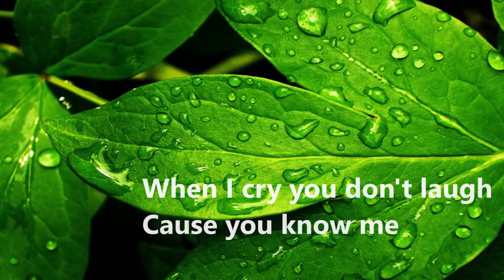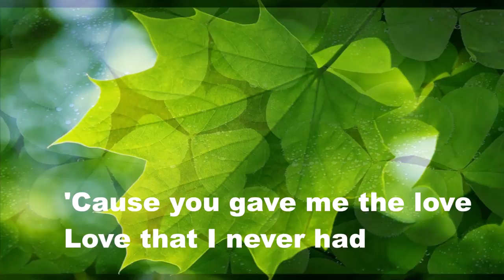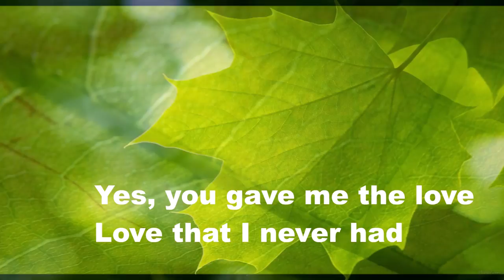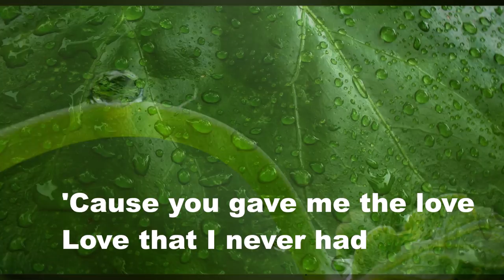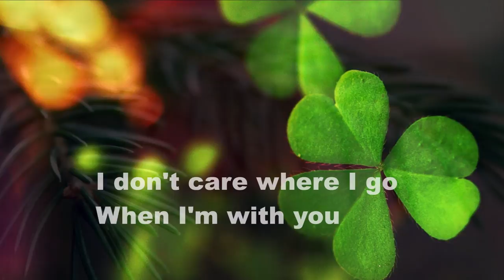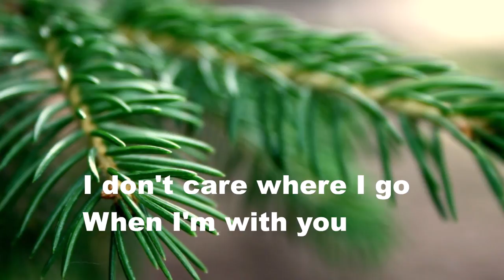Peter Frampton - I'm In You ( w/lyrics)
Peter Kenneth Frampton (born 22 April 1950) is an English-American rock musician, singer, songwriter, producer, and guitarist. He was previously associated with the bands Humble Pie and The Herd. After the end of his 'group' career, as a solo artist, Frampton released several albums including his international breakthrough album, the live release Frampton Comes Alive! and his most successfu album. "I'm In You' a track from his 1977 fifth studio album with the same title.